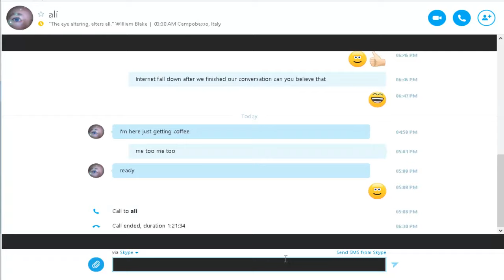Alison Wylie لقاءات مع مجربين للإسقاط النجمي (English version) P7